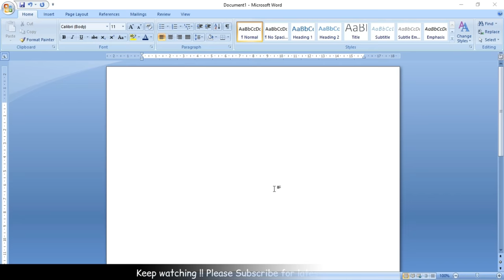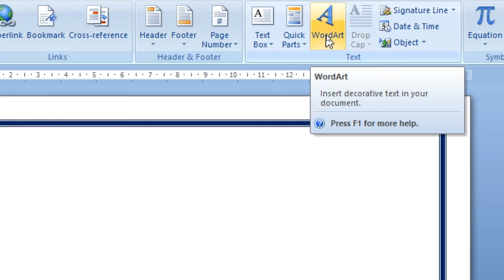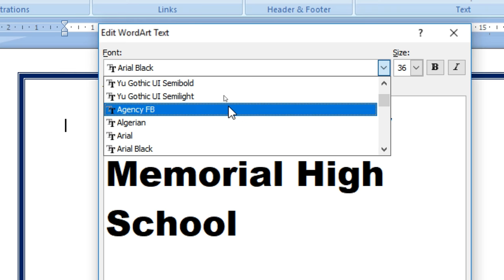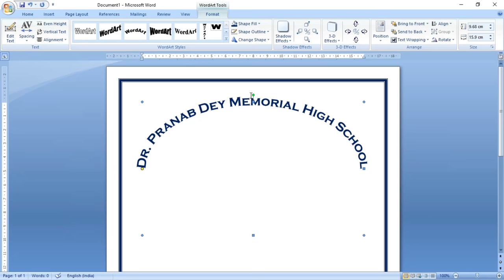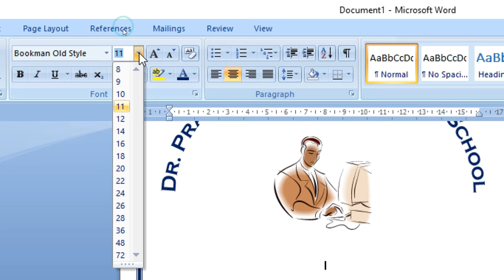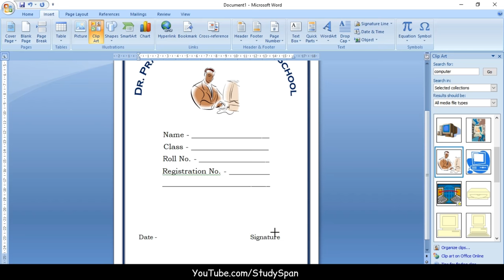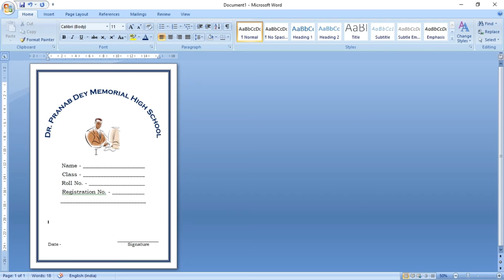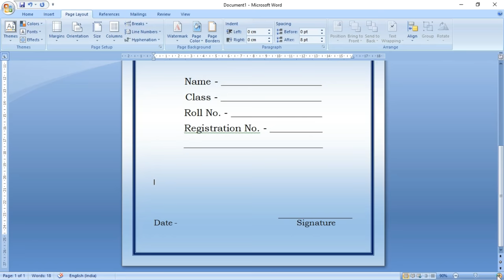How to Create a Project Front Page in Microsoft Word | Cover Page Design in Microsoft Word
In this video we will learn how to create a project front page or cover page design in Microsoft Word step by step

Musician: @iksonmusic